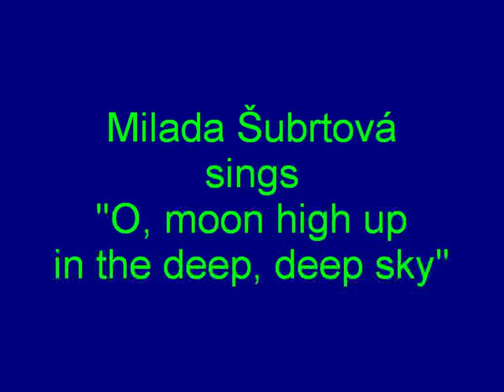Dvořák: Milada Šubrtová sings Rusalka - "Měsíčku na nebi hlubokém"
the most famous aria in an unsurpassed if not unsurpassable recording (made 50 years ago) of Dvořáks masterpiece "Rusalka": "O, moon high up
in the deep, deep sky" ("Silberner Mond, Du am Himmelszelt")

The full recording is available on two CDs from Amazon, search for: B000024USW